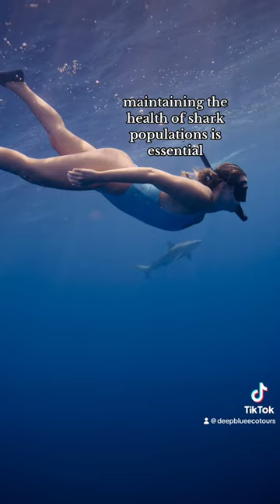Why do you want to protect sharks?